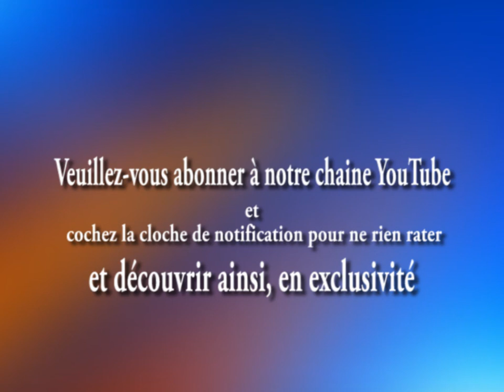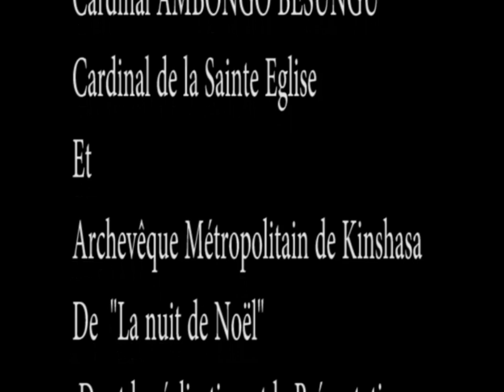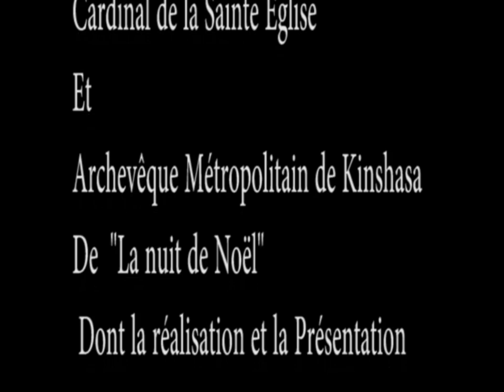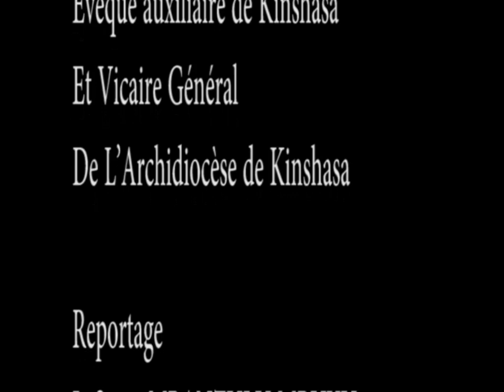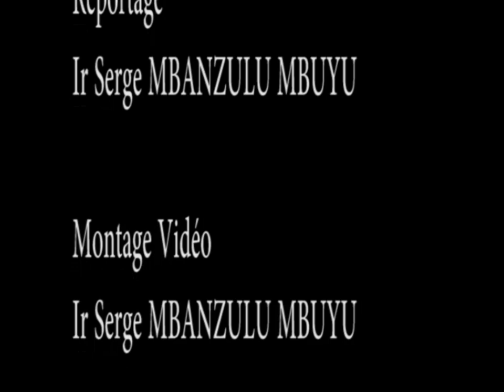Messe de la Nuit de Noël 2019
Cathédrale Notre-Dame du Congo Messe de la Nuit de Noël 2019 présidé Par Son Éminence Fridolin Cardinal AMBONGO BESUNGU, Cardinal de la Sainte Eglise Romaine et Archevêque Métropolitain de Kinshasa.